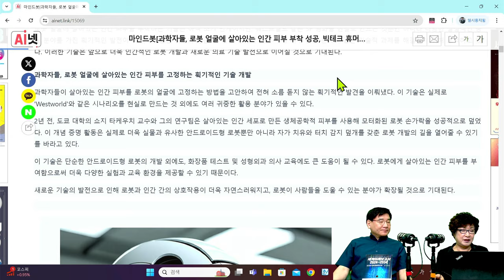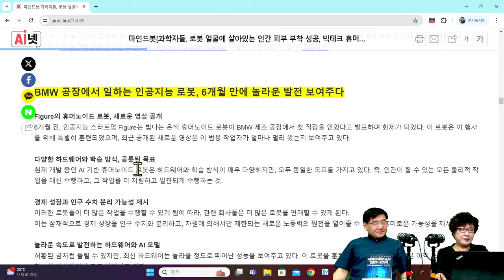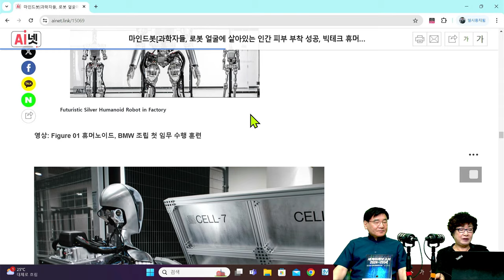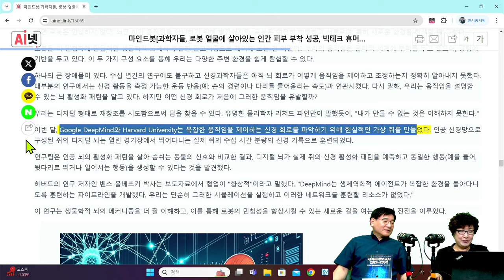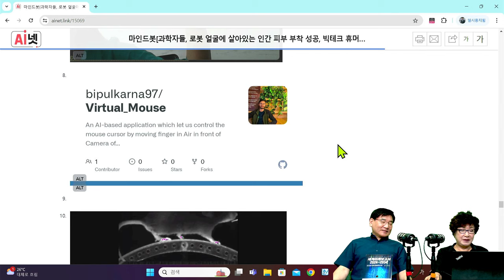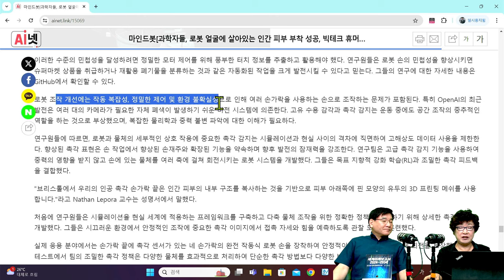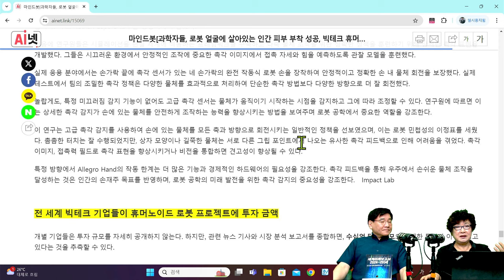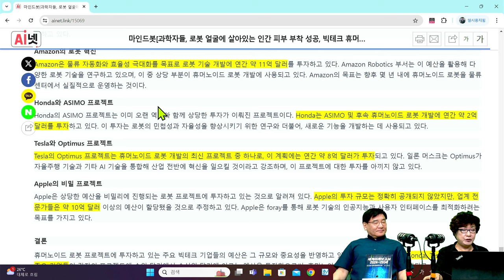[세계미래보고서 2024-2034] ✨빅테크의 혁신✨ "인간의 피부를 가진 휴머노이드" 🤖👨‍👨‍👦‍👦박영숙 신간